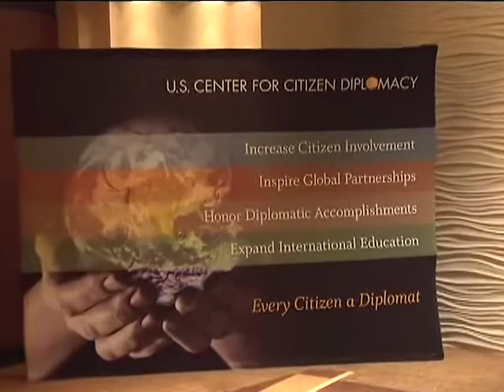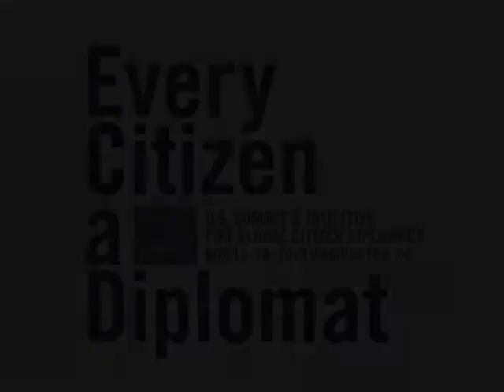Compilation of comments - U.S. Summit and Initiative for Global Citizen Diplomacy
Compilation of Comments made during U.S. Summit and Initiative for Global Citizen Diplomacy, Nov 16-19, 2010